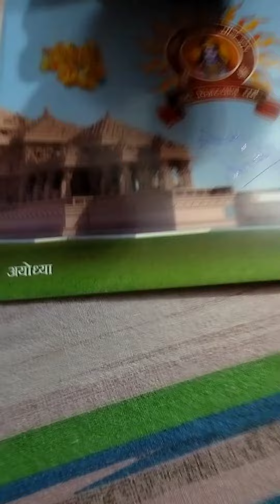Jai shree Ram 🙏❤️Aao friends Chalo Ayodhya🙏👍👏🫡 Thank you Modi ji 🙏